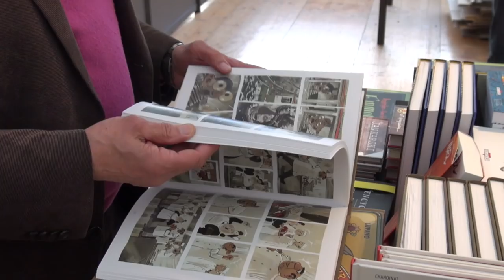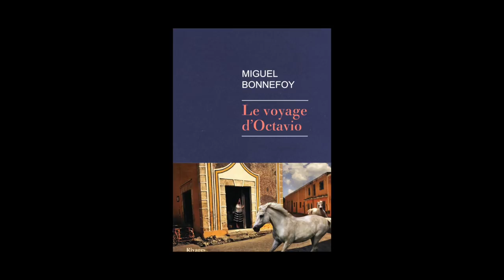Miguel Bonnefoy - Le voyage d'Octavio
A l'occasion de l'Escale du Livre de Bordeaux 2015, Miguel Bonnefoy vous présente son ouvrage "Le voyage d'Octavio" aux éditions Rivages.